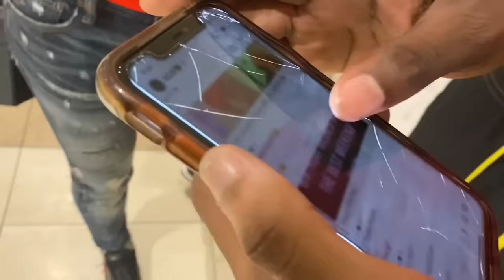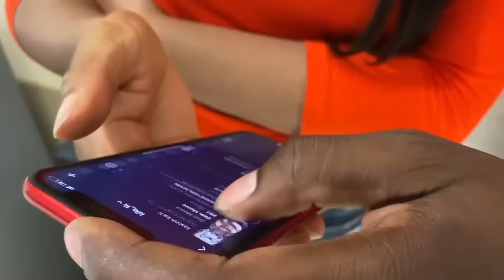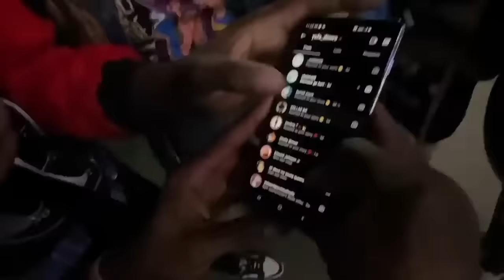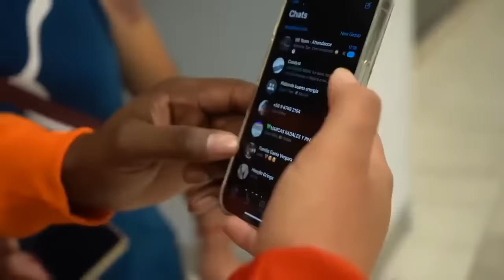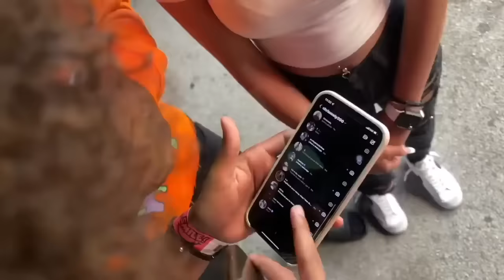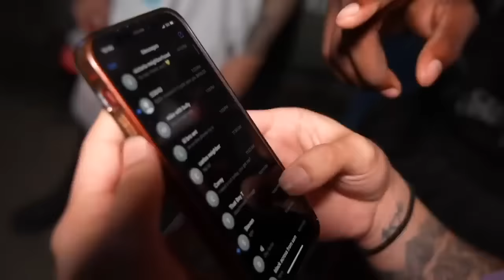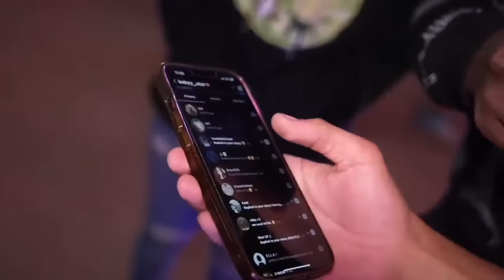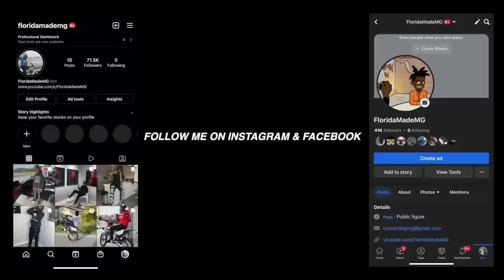Best of Making Couples Switch Phones in 2023! | FloridaMadeMG